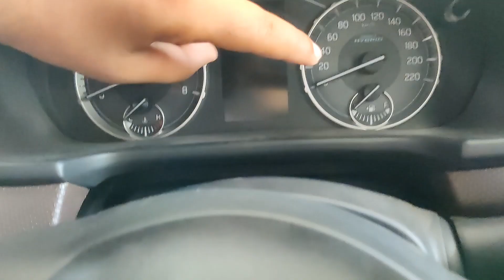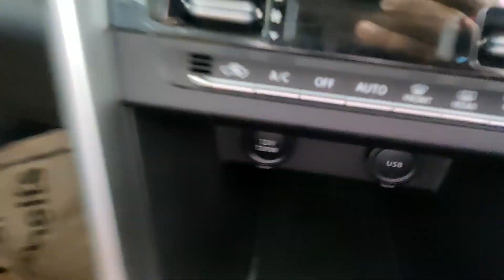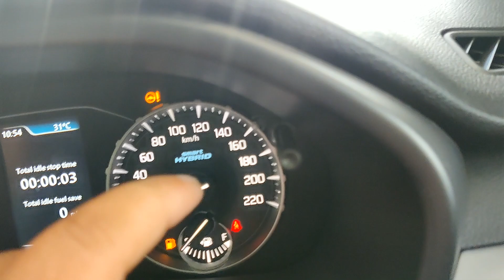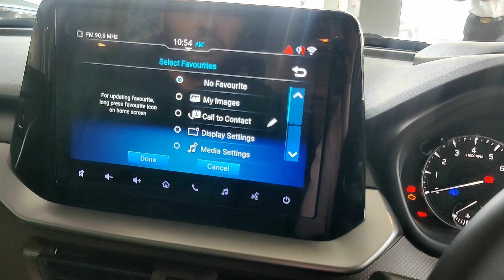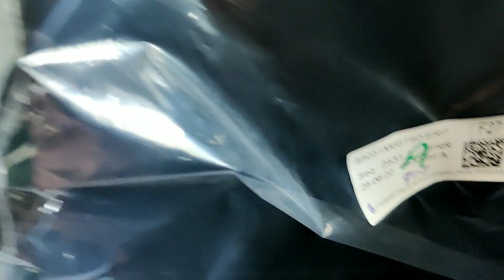मारुति ने यह कैसे किया? | The all new brezza 2022 | Walkaround review | Maruti Suzuki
For any car related queries - contact to akshit brother
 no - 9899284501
New car
Old car sale purchase
Car finance
Insurance